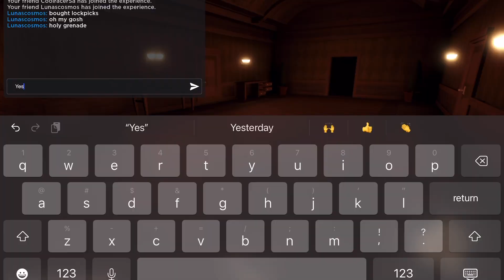THE HARD MODE TRAILER